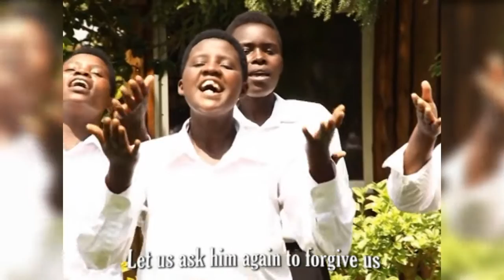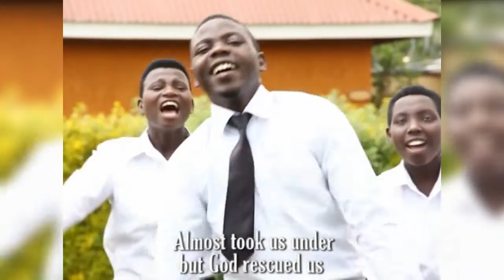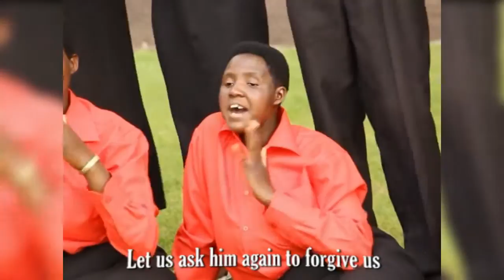Indirimbo yumwaka mushya 2022 - Umwaka wo turangije - indirimbo zo guhimbaza Imana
dukomeze gufashanya gukora umurimo w'Imana

kanda kuri ino link ubashe kubana natwe kuri facebook

@BOHOKATV   @ZABURINSHYA   @Agakiza TV  @iyobokamanaMedia